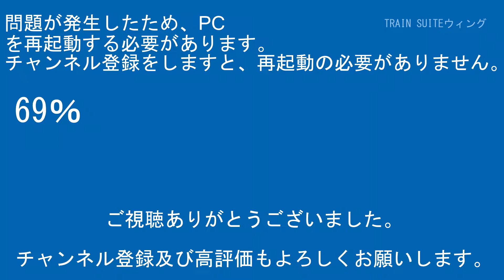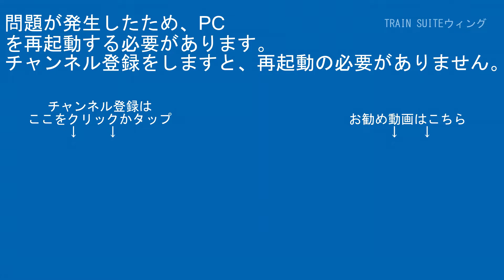山手線E235系ﾄｳ03編成JY26高輪ｹﾞｰﾄｳｪｲ駅品川方面【はやぶさ物語】CX420